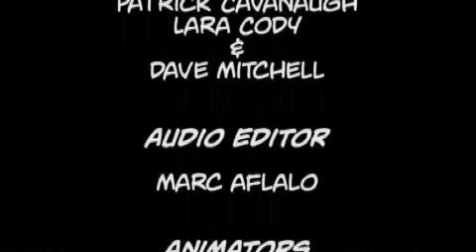CAD The Annotated Series - S2E08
B^U